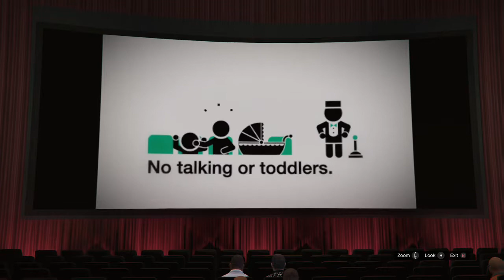Trying out Grand Theft Auto V